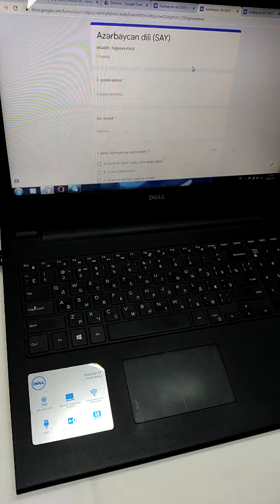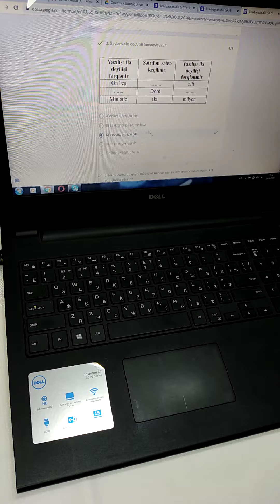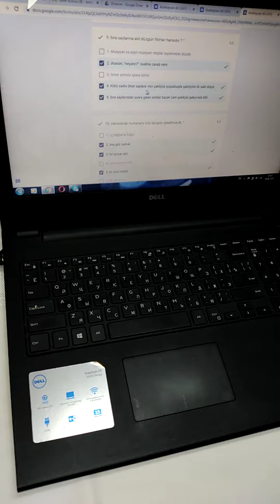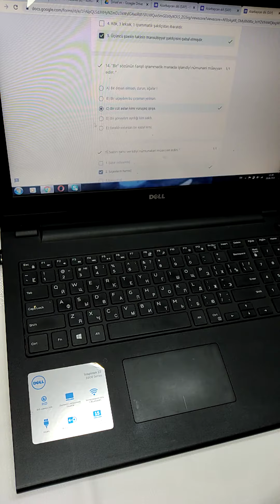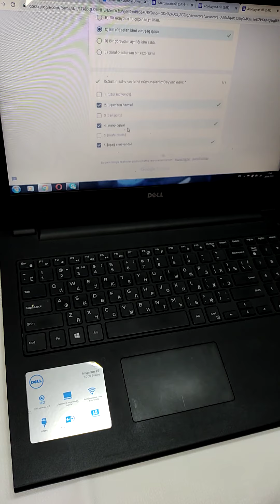Say. Onlayn sınaq suallarının izahı.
Könül Tağıyeva